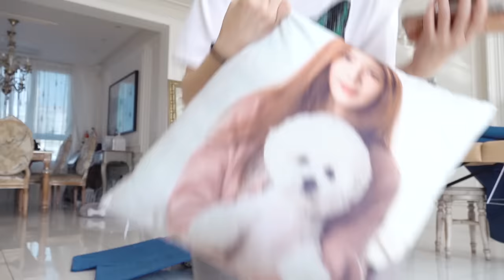[박민영] MYLOG #4 : 오사카에 간 미뇽_MYDAY IN OSAKA (Park Min Young) [ENG SUB]